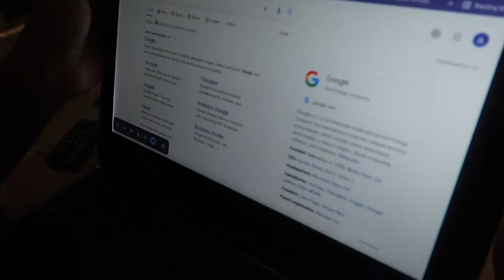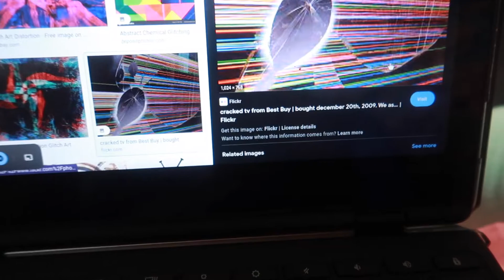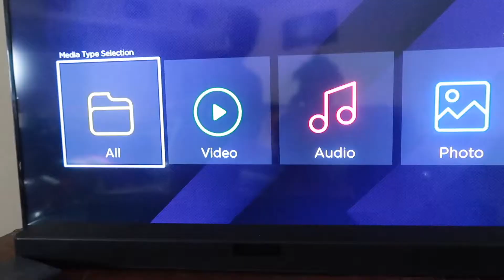BROKEN TV PRANK ON MY Girlfriend 😱| *She was pissed AF*| HILARIOUS AF| MUST WATCH!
Hey guys! Welcome back to another prank video! Today you’ll see me in a new prank my fiancé on breaking her Christmas gift from her dad! It’s mad funny!!!

TAP INTO OUR “leave or stay” CHALLENGE ☺️